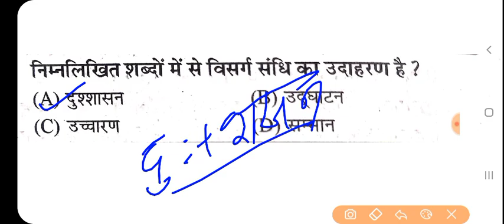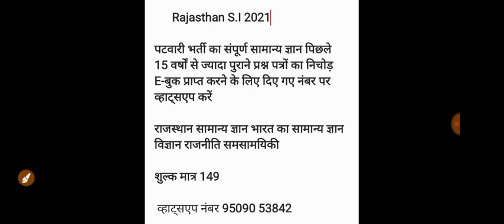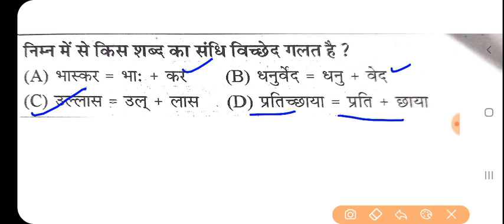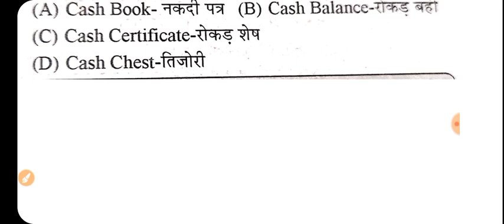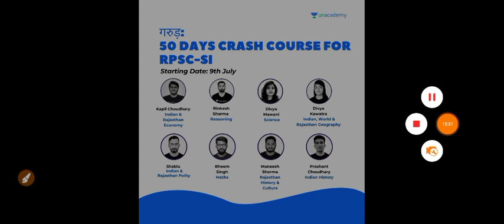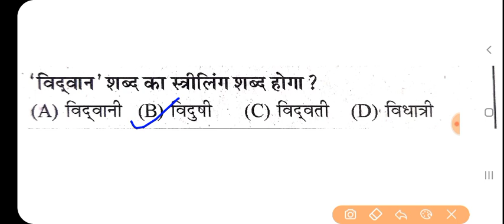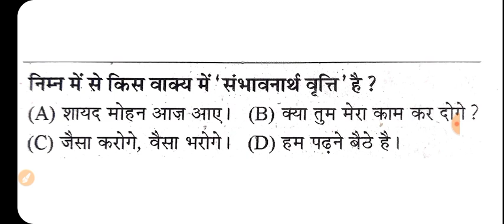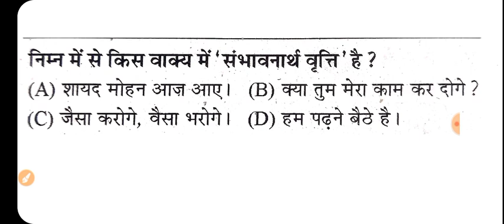राजस्थान पुलिस S.I मॉडल पेपर /हिंदी टेस्ट-03/Rajasthan police S.i Hindi Paper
Rajasthan Police S.I  bharti 2021

सभी प्रकार की प्रतियोगी परीक्षाओं की पीडीएफ नोट्स एवं महत्वपूर्ण सूचनाएं पाने के लिए दिए गए टेलीग्राम चैनल को जॉइन करें

*गरुड़:  50 Days Crash Course for RPSC-SI*

जॉइन करे इस बैच कोर्स को और पाइये *RPSC Sub-Inspector exam* का मार्गदर्शन - *9 July से डेली क्लासेज*

*Course* के *topics* और पाठ्यक्रम जैसी सारी जानकारी के लिये इस link को देखें

✅ *Sub-Inspector exam की सम्पूर्ण तैयारी*
✅ *भाषा- हिंदी*
✅ *रिवीजन Notes*